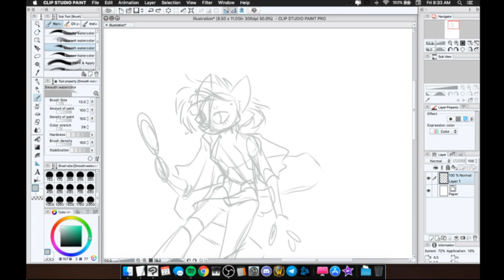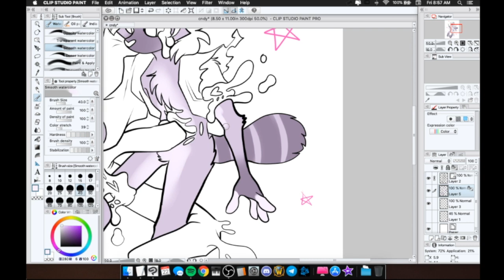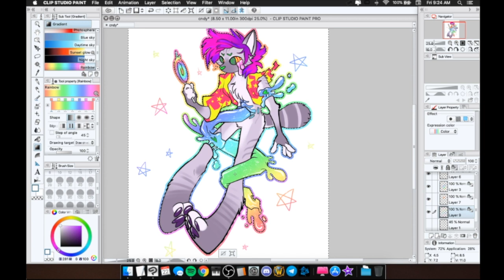{.⋅ ℂANDY✯⅁ORE ⋅.} ⫷Music by Shawn Wasabi⫸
A speed drawing I did when a pose struck me as good!

Art/character: Me

I do not monetize any videos that do not contain my own content 100%, if you see ads, that's the musicians getting the revenue!